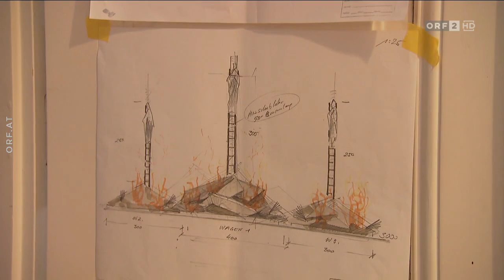Pressegespräch DON CARLO mit Günther Groissböck, ORF-Seitenblicke 29.1.2023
Jubiläumsproduktion mit Starglanz
Weltstar Günther Groissböck in Doppelfunktion: Regisseur und „Philipp II"

Premiere: 8. Juli 2023, 20:00
Vorstellungen bis 4. August 2023, jeweils 20:00
Kaiserhof des Stiftes Klosterneuburg